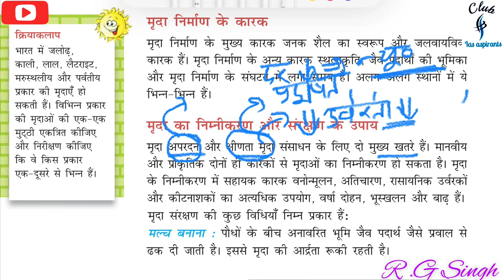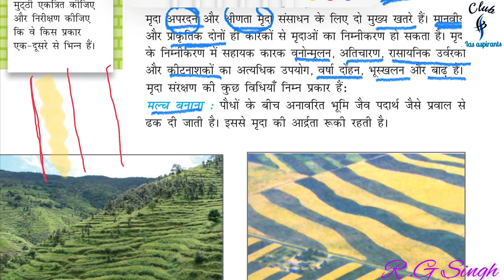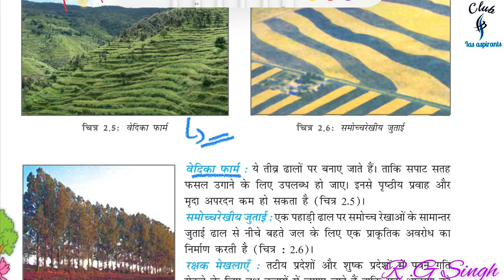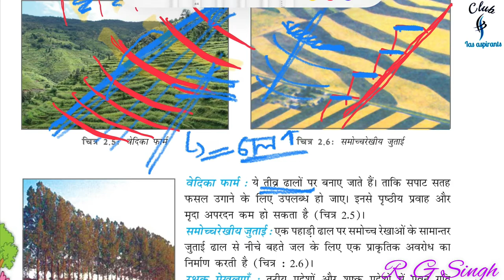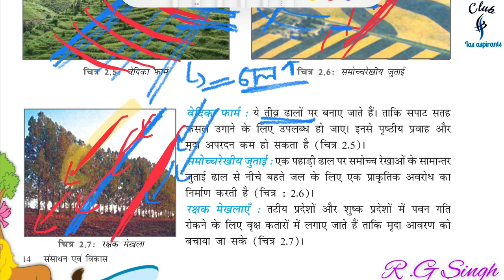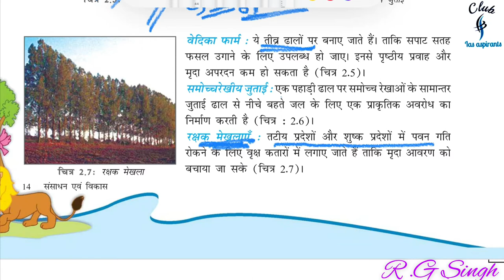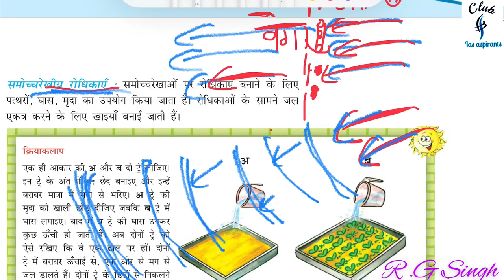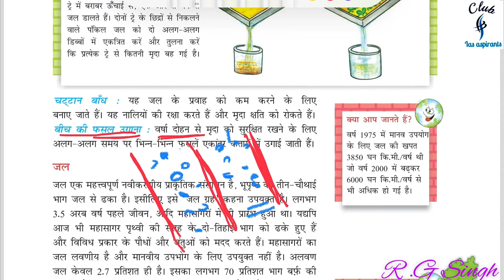Prelims2021 | Geography 8th class NCERT |1yr program free of cost |for IAS | video-8 | by R.G Singh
Hi
     Friends in this video you will learn about banking systems specially Indian

4. Telegram id for 1 year program -

6. Twitter ID - Check out Club Ias aspirants (@club_ias)